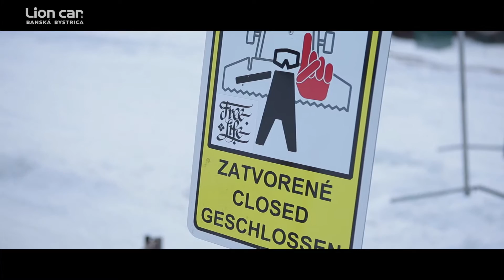BMW X1 SNOWBOARD PARK